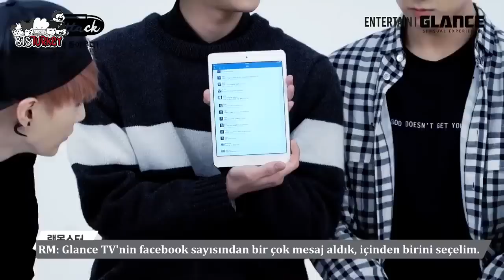[27.04.2015] BTS - GLANCE TV STAR ATTACK (Türkçe Altyazılı)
Bangtan hakkında en doğru, en güncel, en kaliteli paylaşımlar için @BTSTURKEY Team'den ayrılmayın!